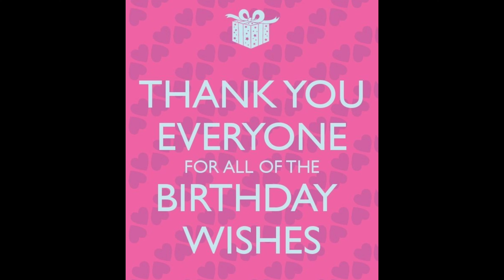happy birthday# Pramjit ki birthday party 🥳🎉🎉